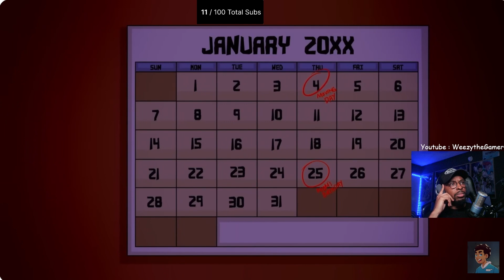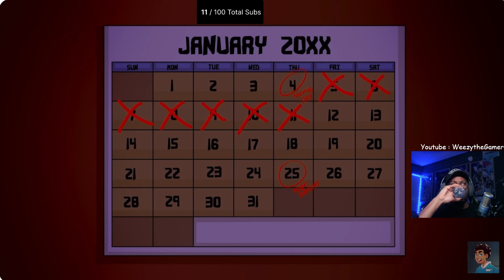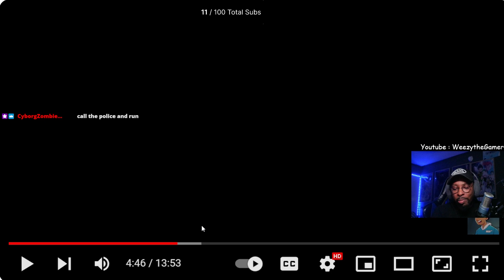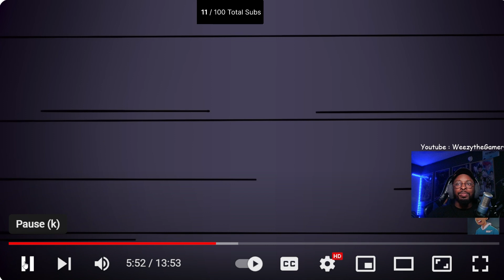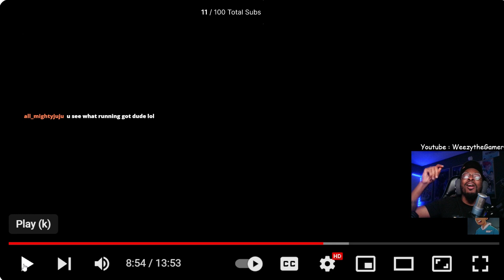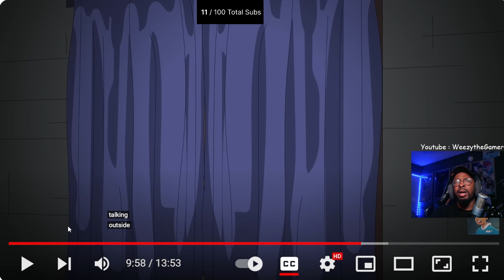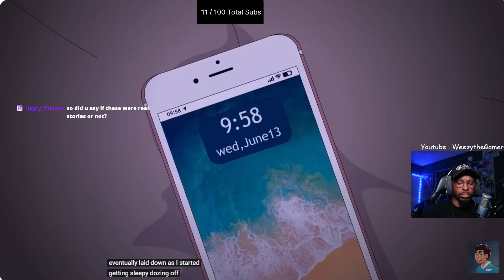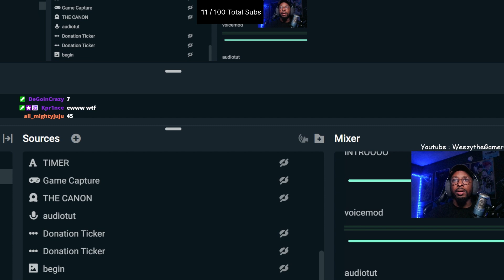Animated Horror stories Part 3 (I cant sleep now)